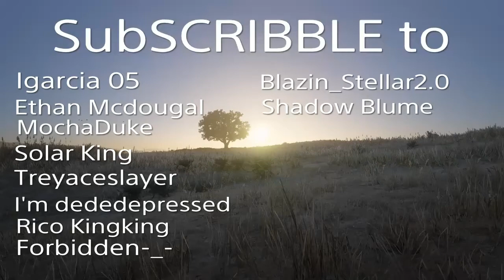PACKET LOSS SUCKS